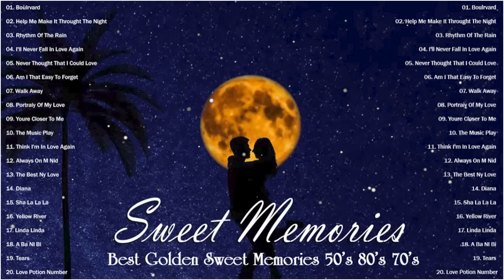Greatest Hits Golden Oldies 50s 60s 70s - Best Sweet Memories Love Songs 70's 80's 90's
We will adjust it according to the author's request.
Thank